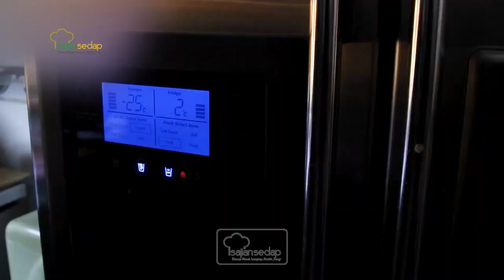BIAR TAHU DAN GAK SALAH ATAU ASAL, INI TIPS MENYIMPAN COKELAT SESUAI JENISNYA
Ternyata cokelat ada banyak jenisnya lho, dan masing-masing jenisnya punya cara penympanannya masing-masing. Ini info lengkapnya.

Produser Eksekutif: Intan Yusan Septiani
Penulis Resep: Indri, Resi, Qorin, Ruth
Penulis Naskah: Zahra
Peraga: Resi, Indri, Qorin, Ruth
Fotografer: Andrian, Osyad, Bram, Yudi
Videografer: Andrian, Osyad, Bram, Yudi
Video Editor: Andrian, Osyad, Bram, Yudi